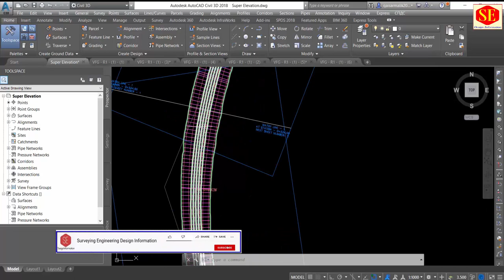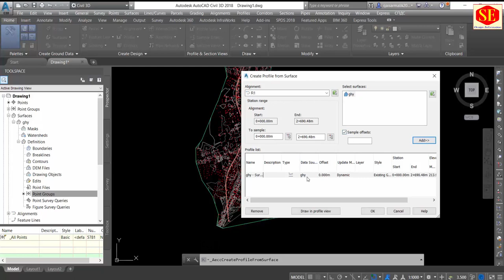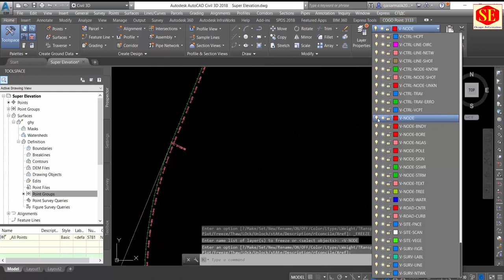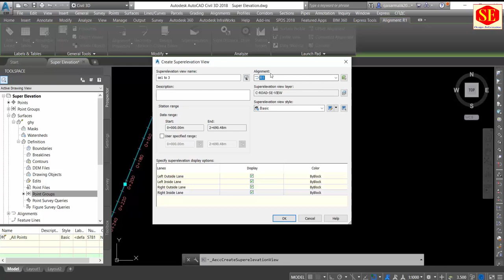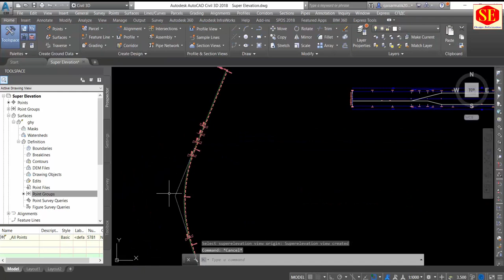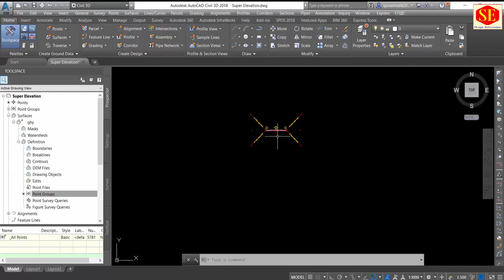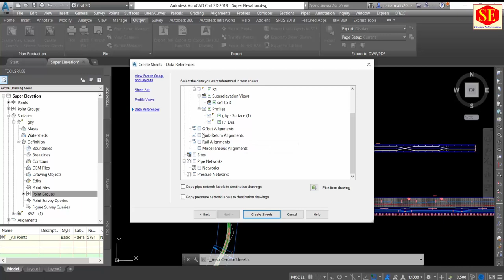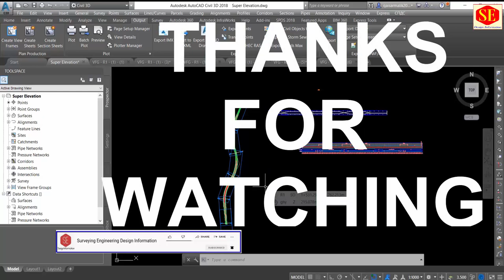How to Create Super Elevation Alignment & Corridor Profile in Civil 3D. Plan Profile Sheet Setting.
This Video about How to Create Super Elevation in Civil 3d Alignment & Profiles Bends & Create Plan & Profile Sheets for Print .

Working Files Download Link